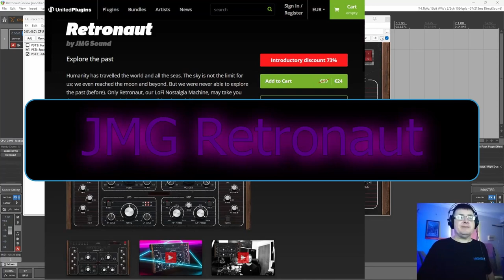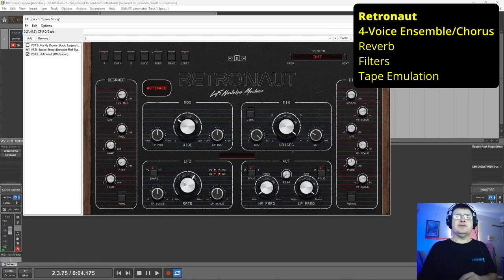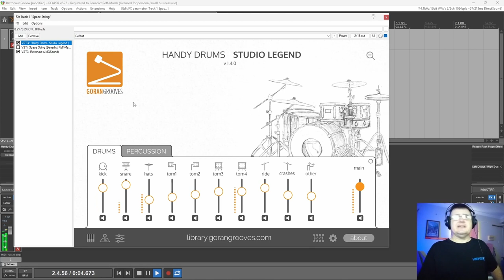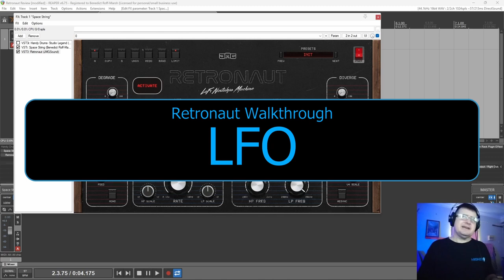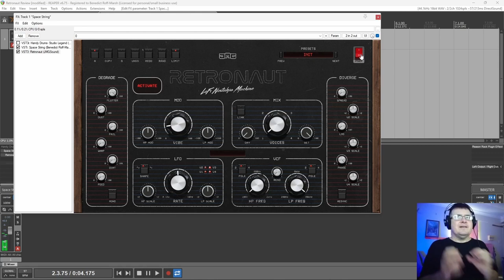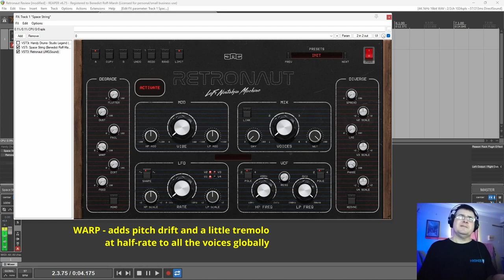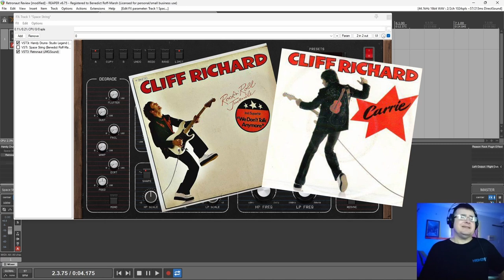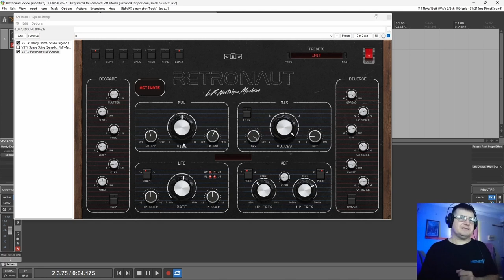JMG Sound Retronaut Review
TimeSteps:

00:00:00 Intro & Overview
00:02:41 JMG Sound & Price
00:04:14 What is it?
00:09:31 Bug/s
00:12:13 Good & Bad
00:16:14 Walkthrough
00:18:59 Presets
00:23:09 Mod
00:25:07 Mix
00:27:57 LFO
00:32:43 VCF
00:36:41 Degrade
00:46:15 Diverge
00:56:27 Final Words
01:01:20 Conclusion